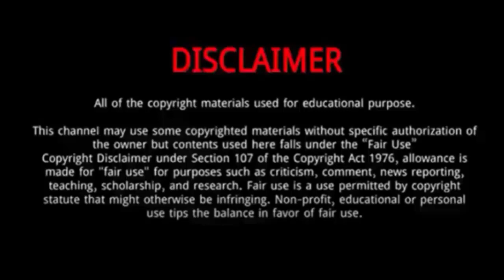Sofia Goggia || 5 Things Didn't Know About Sofia Goggia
Sofia Goggia (Beijing Olympics Gold Medal Winner 2022)|| 5 Things Didn't Know About Sofia Goggia

Sofia Goggia is an Italian World Cup alpine ski racer.
In Beijing 2022, Sofia Goggia from Italy comes in 2nd and takes Silver in the Alpine Skiing women’s downhill event.
At the 2018 Winter Olympics in PyeongChang, Goggia won the gold medal in the downhill, becoming the only woman to win Olympic gold for Italy in that event.
In October 2021, Goggia was named as Italy's flag bearer for the opening ceremony of the 2022 Winter Olympics in Beijing, China.